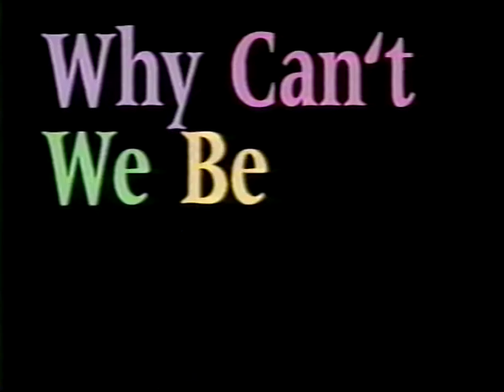Rock-afire Explosion Friends Show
Showbiz Pizza Cyberstar show segment featuring the Rock-afire Explosion